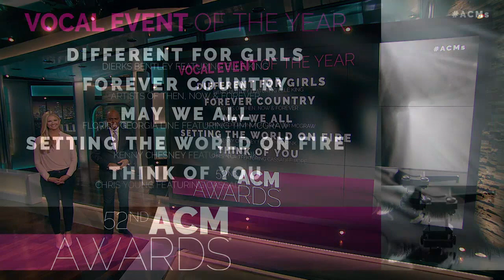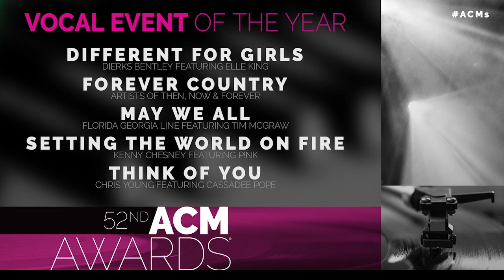EXCLUSIVE: Miranda Lambert Keith Urban Among 2017 ACM Nominees Revealed By ET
Nancy O'Dell and Kevin Frazier unveiled several key categories on Thursday.